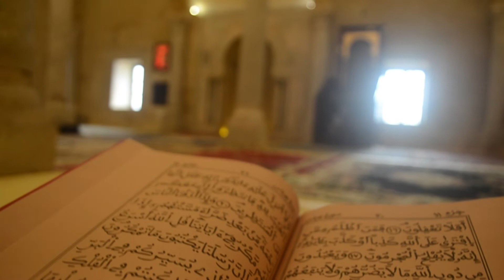Adhan Jemaa Al Mostari Bizerte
إهداء إلى روحي من فارقني إهداء إلى من أحببته و أحبني اللهم إجعل خير هذا العامل في ميزان حسناته
(اللَّهُمَّ اغْفِرْ لَهُ وَارْحَمْهُ، وَعَافِهِ، وَاعْفُ عَنْهُ، وَأَكْرِمْ نُزُلَهُ، وَوَسِّعْ مُدْخَلَهُ، وَاغْسِلْهُ بِالْمَاءِ وَالثَّلْجِ وَالْبَرَدِ، وَنَقِّهِ مِنَ الْخَطَايَا كَمَا نَقَّيْتَ الثَّوْبَ الأَبْيَضَ مِنَ الدَّنَسِ، وَأَبْدِلْهُ دَاراً خَيْراً مِنْ دَارِهِ، وَأَهْلاً خَيْراً مِنْ أَهْلِهِ، وَزَوْجَاً خَيْراً مِنْ زَوْجِهِ، وَأَدْخِلْهُ الْجَنَّةَ، وَأَعِذْهُ مِنْ عَذَابِ القَبْرِ وَعَذَابِ النَّارِ)